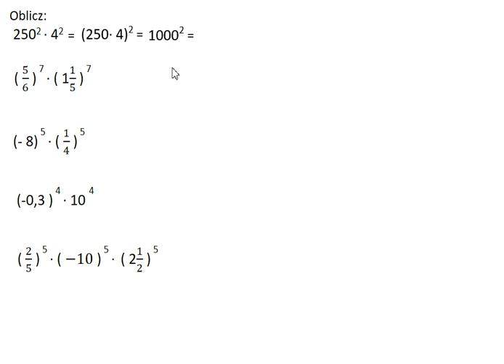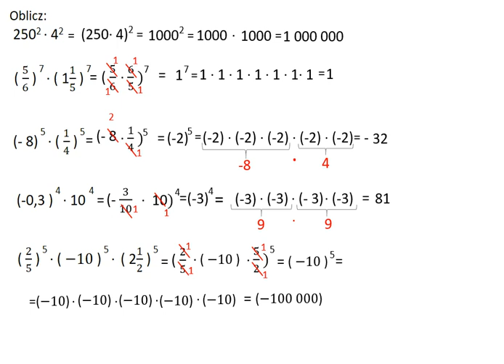Mnożenie potęg o jednakowych wykładnikach. Własności potęg - przykłady